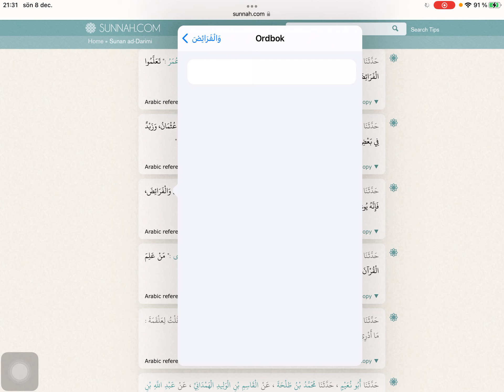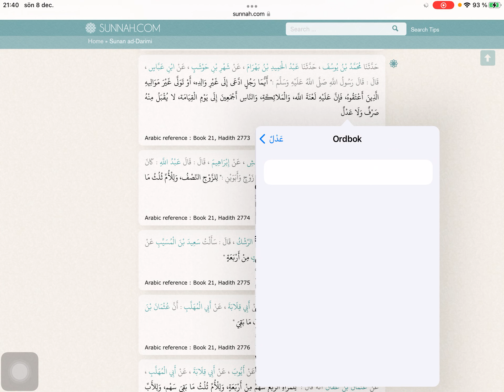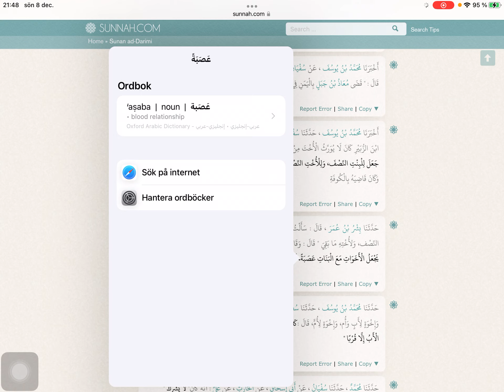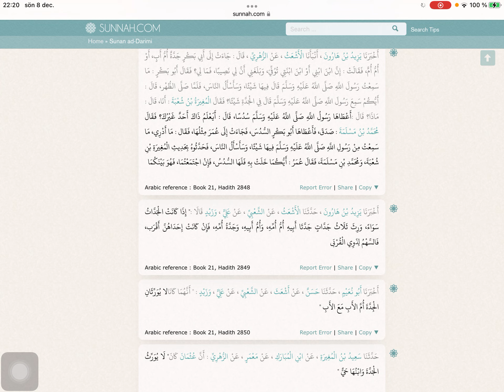Sunen Darimija bosanski Prevod (2760-2848) - 65 dio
Sunen Darimija bosanski Prevod